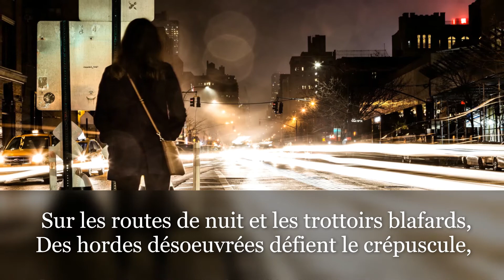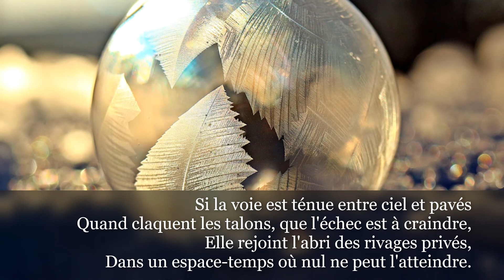Fuir - Les poèmes de Michèle Appert-Brodowicz ©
Un poème qui figurera dans mon prochain recueil

Fuir...

Sur les routes de nuit et les trottoirs blafards,
Des hordes désœuvrés défient le crépuscule,
Les lèvres au goulot niant le ridicule
De l'envers de la main et de leurs yeux hagards.

Tragiques et glacées, par vents et tourbillons,
Voltigent ses pensées comme les feuilles mortes
Qui rendent leurs soupirs d'ultimes perditions
En de ballets menus qui valsent sous escortes.

Le souffle suffocant, le cœur tumultueux,
Elle fuit la folie des hommes sans repères,
Ombres sans intérêt à l'esprit tortueux
Et la langue fourchue des lugubres vipères.

Si la voie est ténue entre ciel et pavés
Quand claquent les talons, que l'échec est à craindre,
Elle rejoint l'abri des rivages privés,
Dans un espace-temps où nul ne peut l'atteindre.

© Michèle Appert-Brodowicz
✍️ juillet 2019

Vidéos/Photos :
Pixabay

Vous pouvez me retrouver :
Sur Youtube